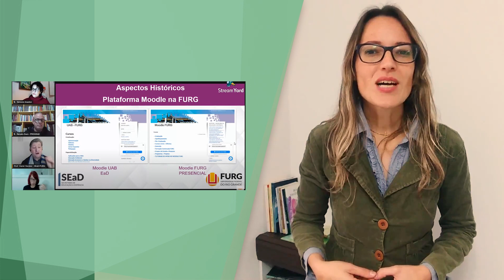74. AVA FURG COVID-19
O Ambiente Virtual de Aprendizagem AVA FURG será integrado ao Sistema Acadêmico e um novo espaço de capacitação foi criado: o AVA Formação